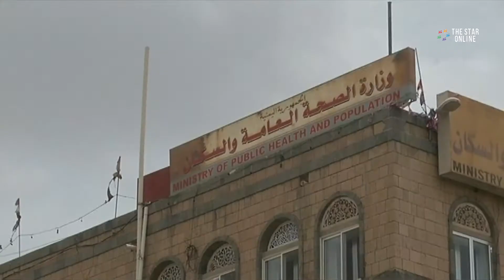Cholera spread adds to Yemen's misery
An outspread of cholera has killed over 180 people in Yemen and is exacerbating one of the worst humanitarian crisis.